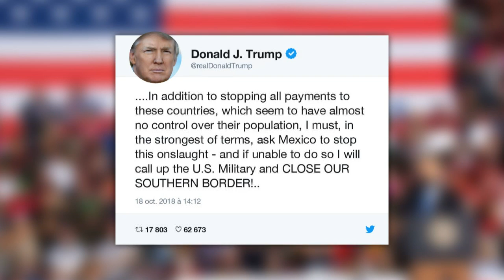Trump ameaça fechar fronteira com México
O presidente Donald Trump ameaçou nesta quinta-feira fechar a fronteira Estados Unidos-México se o país vizinho não impedir o fluxo de imigrantes vindos da América Central.